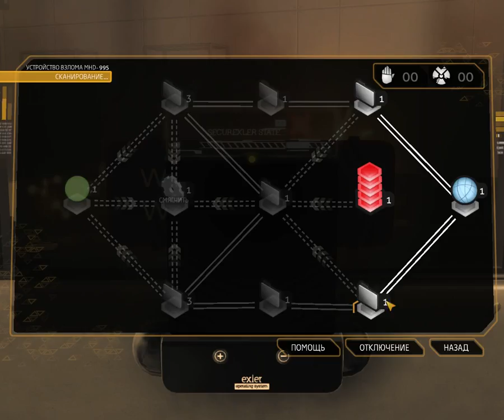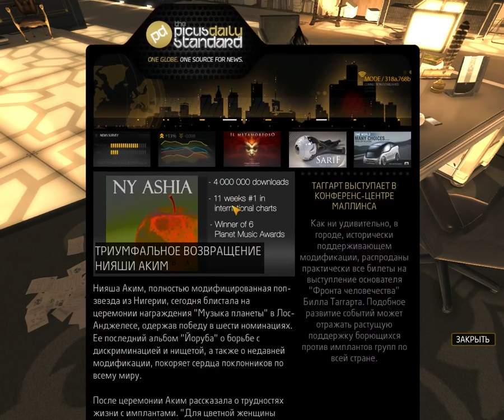Deus Ex - Human Revolution #4